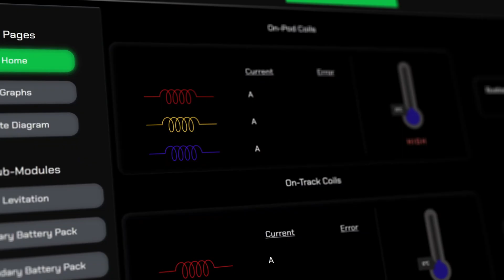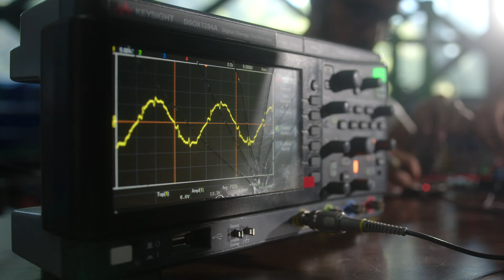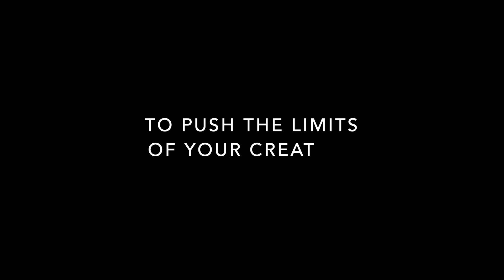Official Announcement Video | Global Hyperloop Competition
At the Parivahan Global Hyperloop Conference, the official trailer for the Parivahan Global Hyperloop Competition was released. The competition will take place at Indian Institute of Technology Madras in the first quarter of 2025. The competition will be contested by student-run Hyperloop teams all across the planet and will be an important step in creating a global Hyperloop community. Featuring Asia's first student-run vacuum compatible Hyperloop track-&-tube at Thaiyur (near Chennai), GHC is set to bring the biggest Hyperloop teams across the globe in order to innovate and solve the biggest problems faced by the transportation industry today.